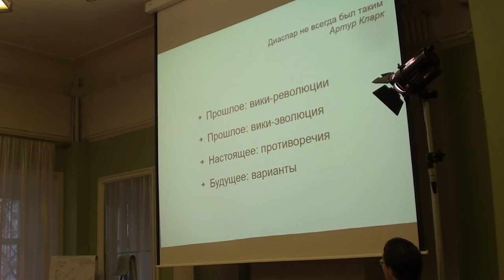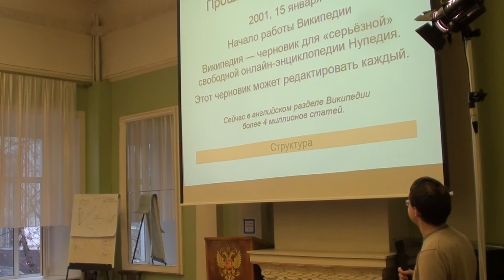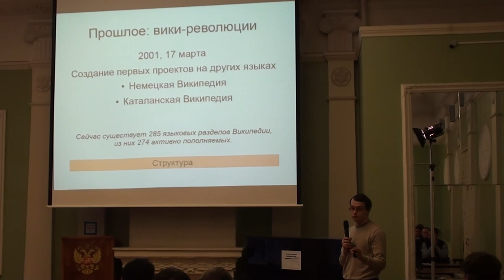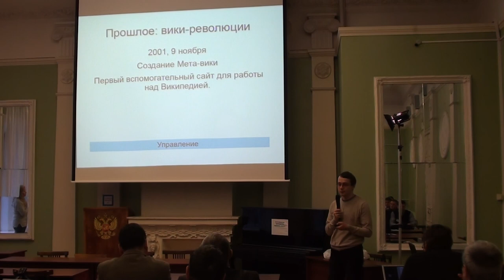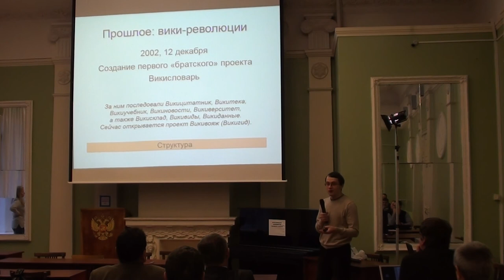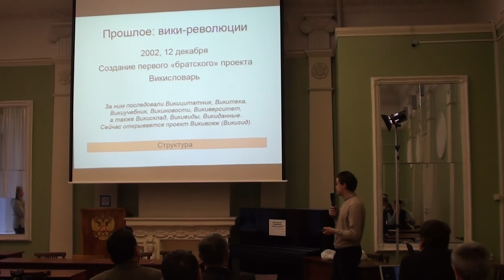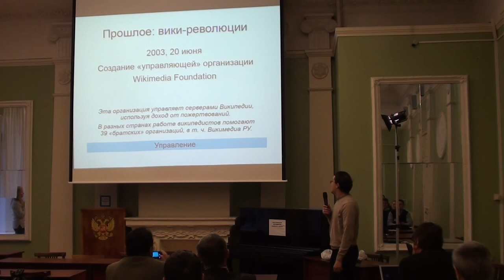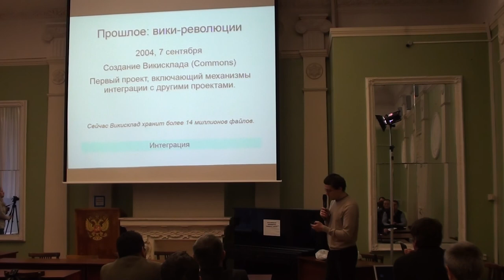Moscow Wiki-Conference 2012 (2012-11-10): Вячеслав Крахотин; 1 часть